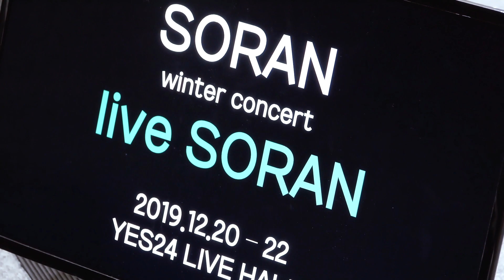[liveSORAN] D-4 합주 현장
소란 winter concert 'live SORAN'
12/20(금) - 22(일) at YES24 LIVE HALL

SORAN
Vocal, Chorus / 고영배
Bass / 서면호
Drums / 편유일
Guitars / 이태욱